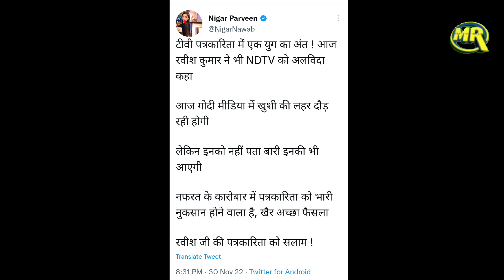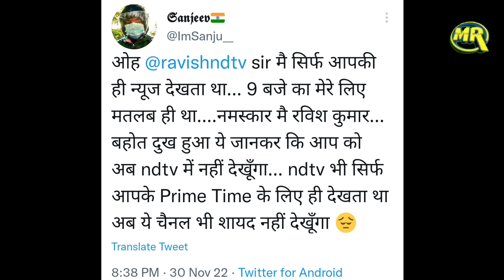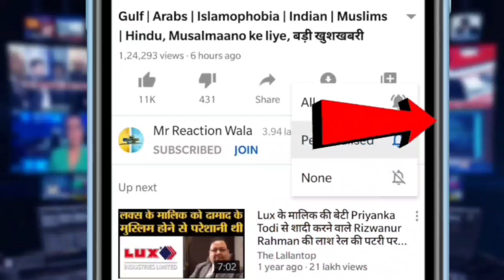NDTV Se Ravish Kumar Ne Kiya Resign, Adani Group Ki Daulat Nahi Khareed Saki Imaan